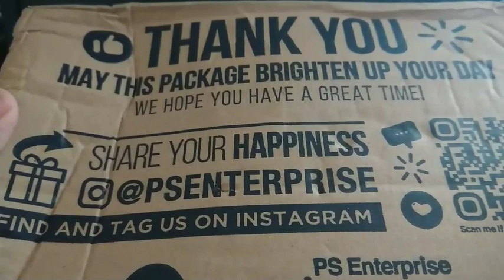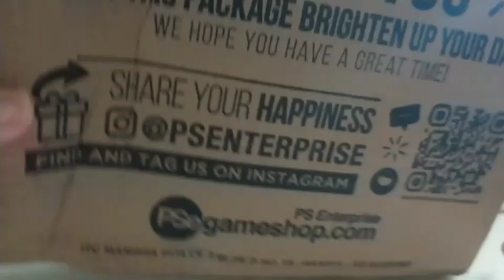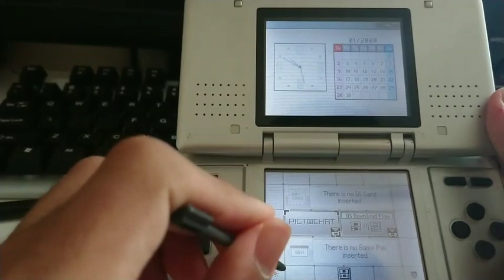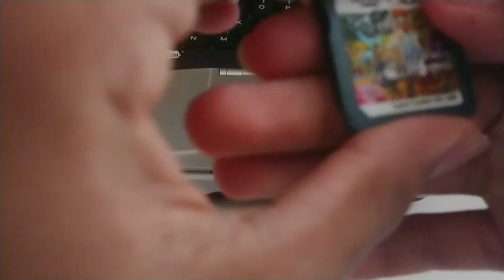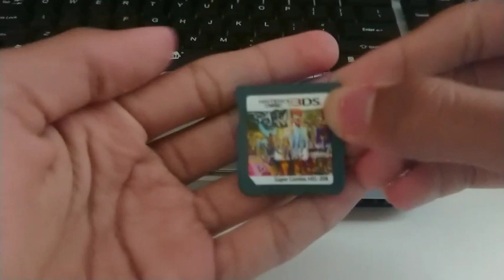Aku Unboxing Nintendo DS Tahun 2021 (Rafi)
Yay vid baru..